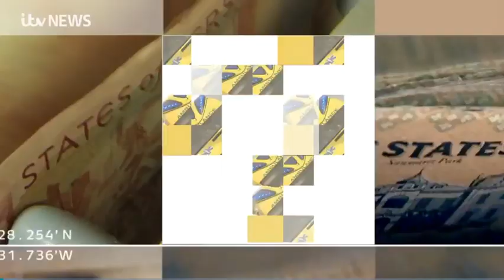ITV News Channel TV - Emma Baker Last Programme 11th December 2020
Emma Baker's Last Programme on 11th December 2020